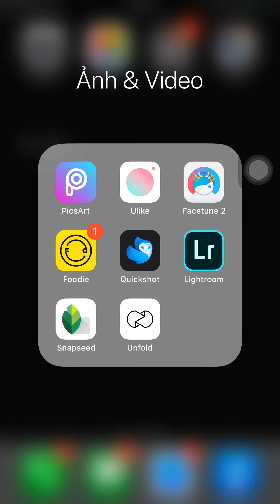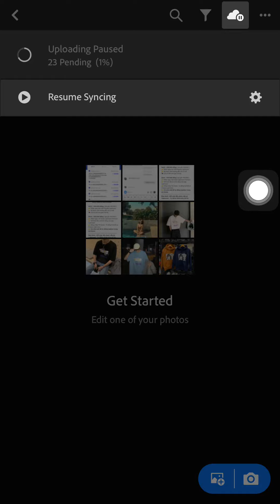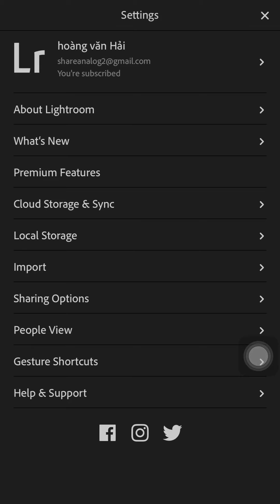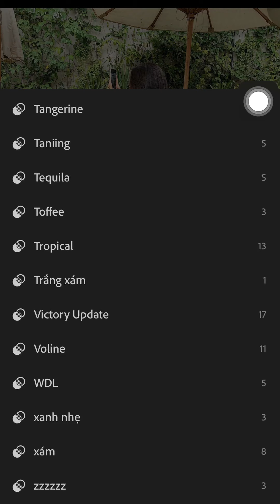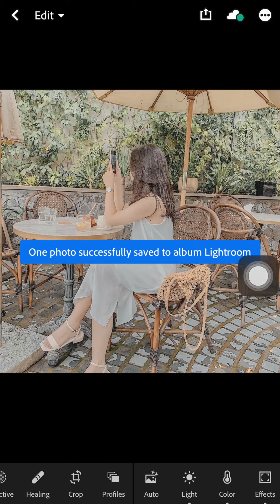Lightroom premium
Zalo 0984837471